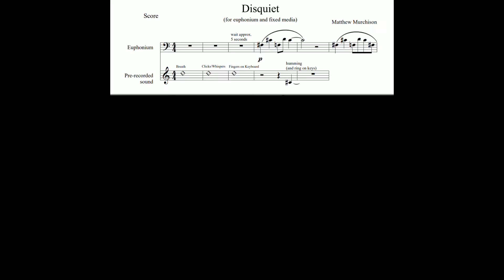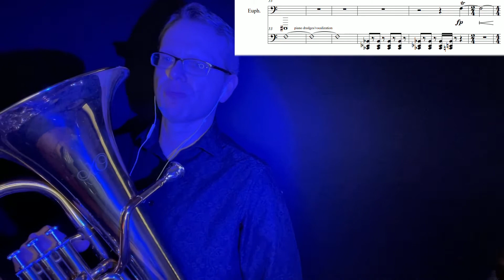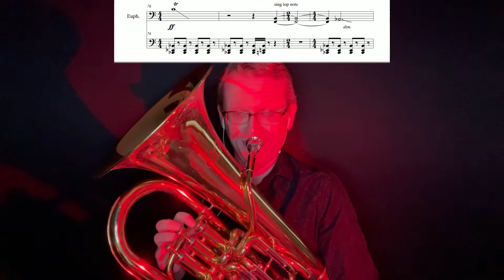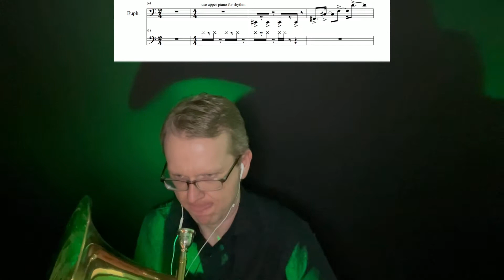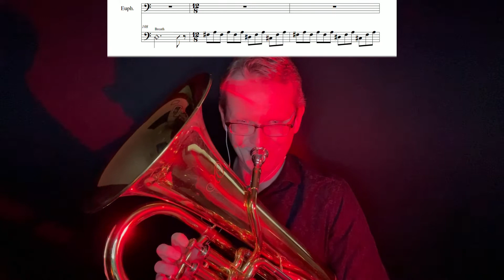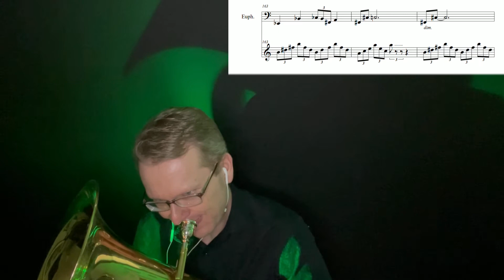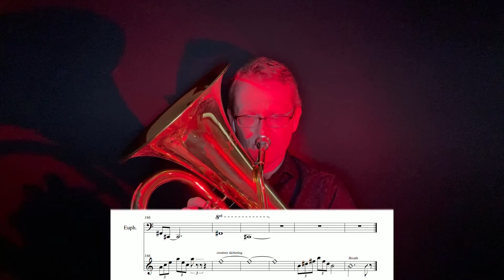Disquiet for Euphonium and Fixed Media | Matthew Murchison, euphonium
This was my first piece for euphonium and fixed media. It's a dark piece. All of the sounds were recorded and then manipulated by me.
Matthew

I play euphonium and tuba, compose and arrange, and teach privately and at Cornell University.

and a Besson 981 EEb tuba.